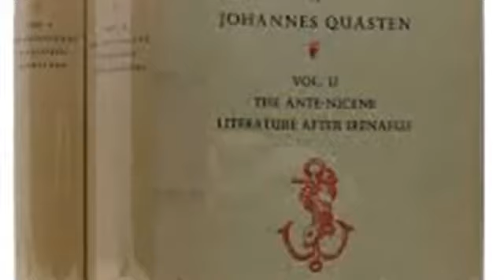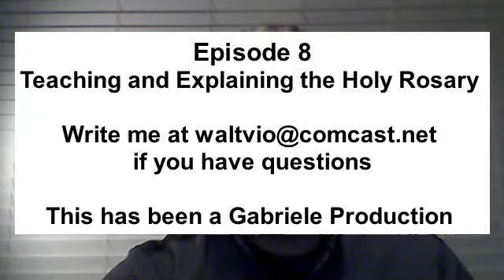Ep 7 Mary's Perpetual Virginity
As Catholic's we should understand and protect the understanding of the Blessed Mothers Perpetual Virginity.